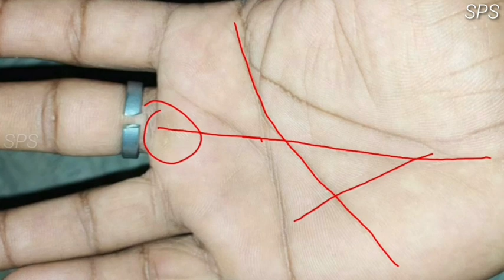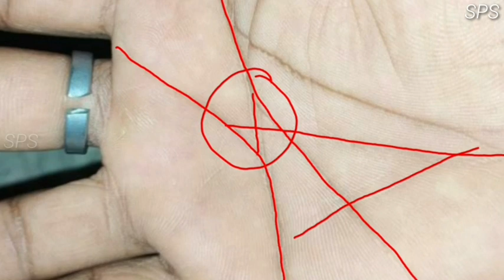क्या आपका भी हाथ भाग्यशाली है? Very lucky palm Part 2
1 Like = More Motivation

***about video***
veryuckypalm ke related sawaal
▶️ life mein success kab milegi?
▶️ jivan mein badi safalta kab milegi?
▶️ hath mein lucky sign kaha hota hai?
▶ love marriage hogi ya arrange?
▶️ cross sign ka rahasya kya hai?
▶️ Money triangle ka rahasya kya hai?
Toh in sabhi sawaalo ka jawaab milega is video mein jyada jaankari ke liye video dekhte

***about channel***
This is your Sangam SPS official YouTube channel, here we upload astrology, palmistry , hastrekha , health tips, enigmatic facts and spiritual facts related videos